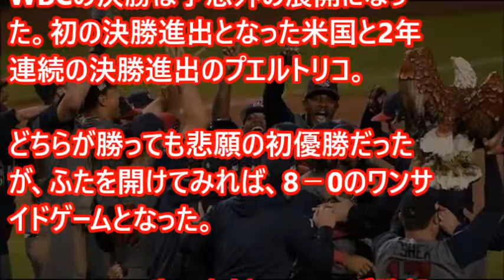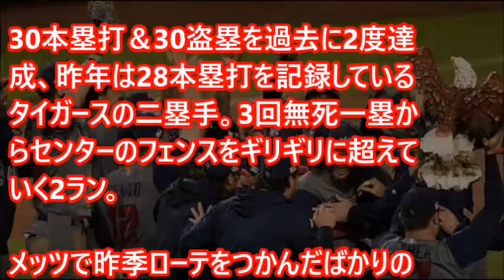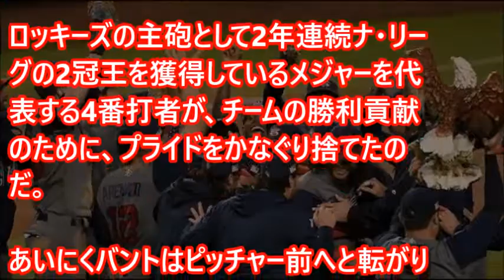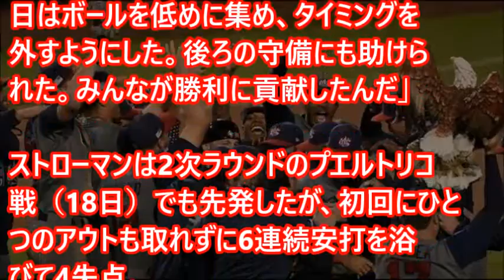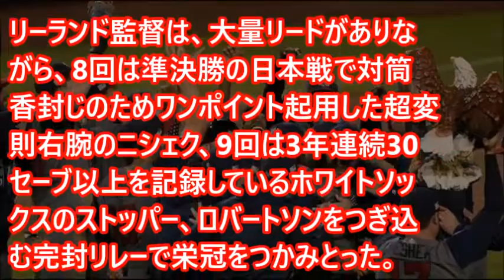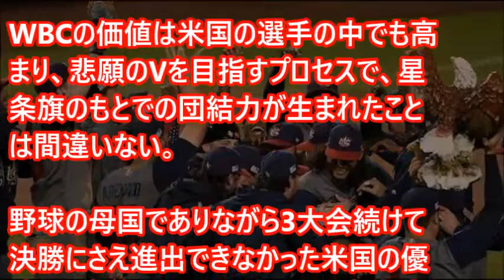ＷＢＣで悲願の優勝アメリカ！野球の母国の誇りと執念に感銘した…スポーツ感動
【海外の反応】WBC侍ジャパン アメリカが感動、初めて触れる日本の野球熱気に「観客がすごい！」

【海外の反応】WBC「最高の試合だった」侍ジャパン、オランダとの5時間の死闘に世界が感動！【頑張ろう日本】

WBC 中田翔が初告白！ 実はＷＢＣ辞退しようと考えていた 衝撃の真相は【プロ野球　裏話】速報と裏話 プロ野球&MLB

海外の反応 ＷＢＣ日本vsイスラエル戦に外国人が感動『イスラエルはよくやった！日本が強すぎただけ！』日本を応援する声が世界中から殺到！

WBC準決勝敗退の日本、米国の監督は先発の菅野智之を大絶賛！「メジャーリーグの投手だ！！」…スポーツ感動